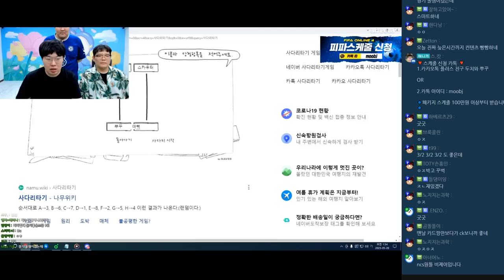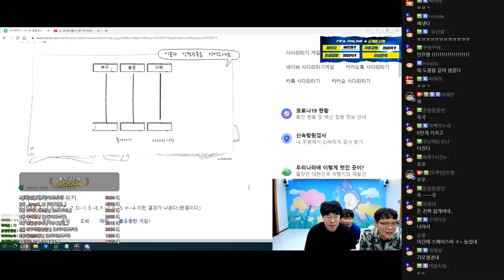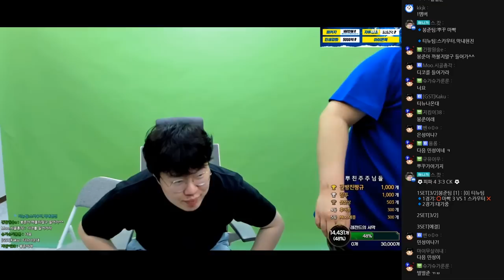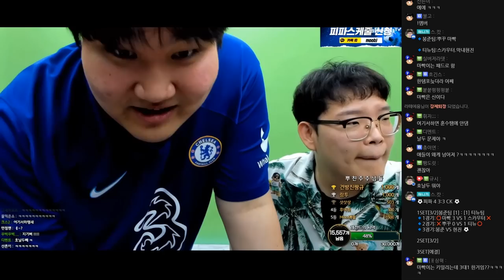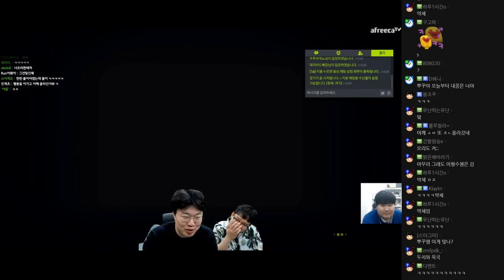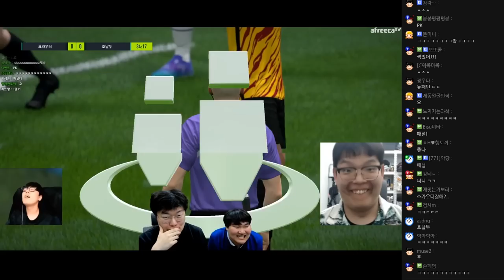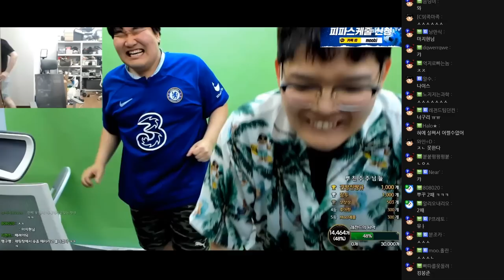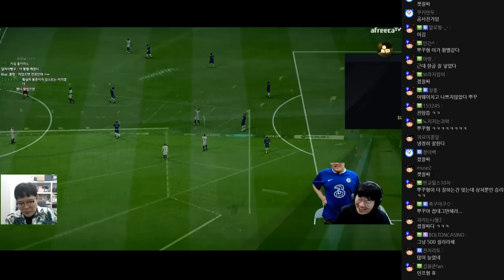덤벼라 꼬꼬마들.... 세얼간이 출격!! 500만원빵 3:3 피파 CK [23.05.27 #4] 피파온라인4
00:00 피파 ck
07:10 펀딩
26:20 마빡 vs 스카우터a
45:05 두치와뿌꾸 vs 꾸티뉴
59:00 김봉준 vs 막내현진
1:14:44 마빡 vs 꾸티뉴
1:32:49 두치와뿌꾸 vs 스카우터a
145:45 김봉준 vs 막내현진
1:57:00 김봉준 vs 두치와뿌꾸